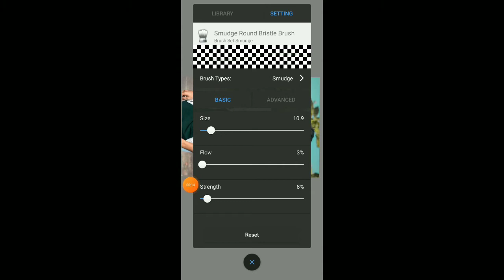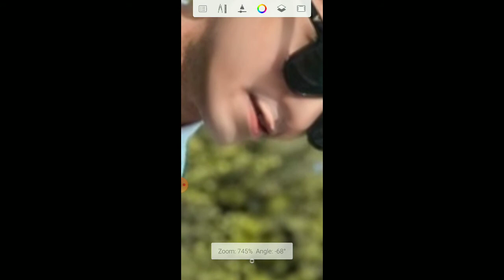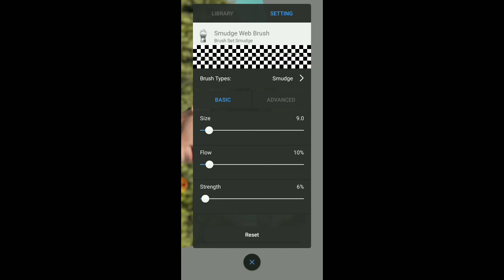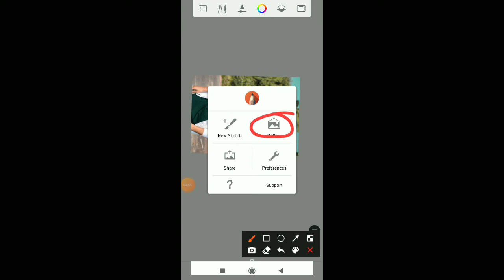New photo editing।Ritu Husain new tik tok rakib hossain । Rakib Hossain।tawhid afridi live।tawhid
। না টেনে দেখতে থাকুন শিখতে পারবেন ।